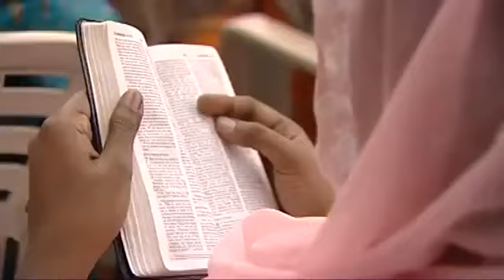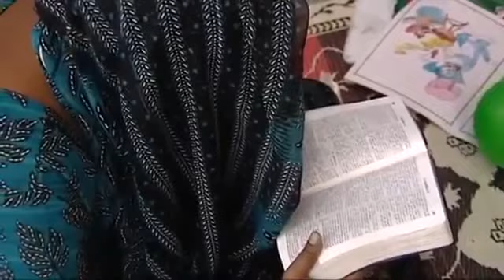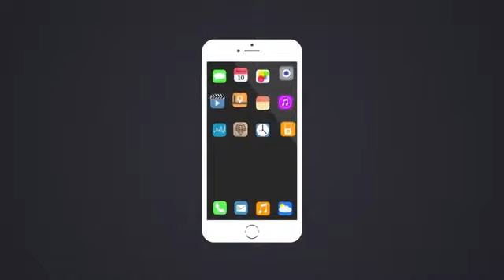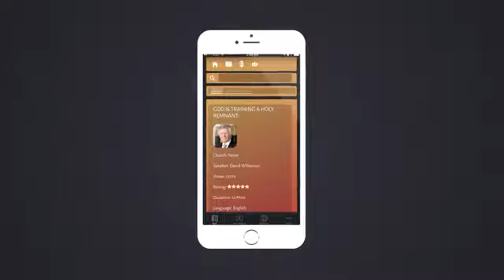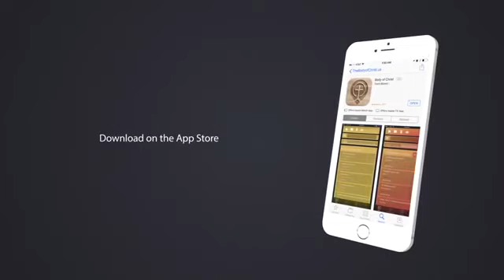Unity And Godliness At Home by Zac Poonen